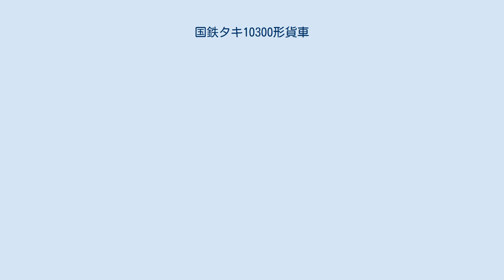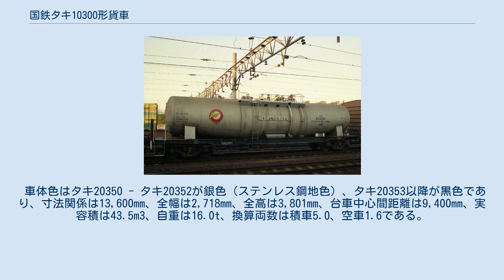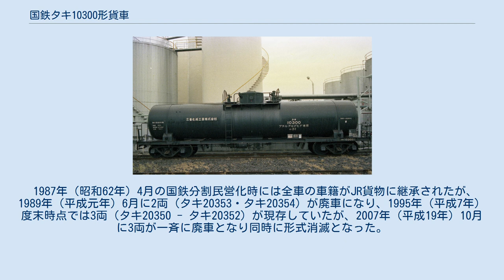国鉄タキ10300形貨車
本形式と同じ専用種別であるタキ2050形、タキ20350形についても本項目で解説する。
 1968年（昭和43年）2月29日に、タキ6900形より3両（タキ6904、タキ6908、タキ6912）の専用種別変更（アクリルニトリル→ブチルアルデヒド）が三菱重工業にて行われ形式名は新形式であるタキ10300形とされた。
 本形式の他にブチルアルデヒドを専用種別とする形式にはタキ2050形（後述）、タキ20350形（後述）の2形式が存在した。
 落成時の所有者は、化成水島でその常備駅は、水島臨海鉄道港東線の東水島駅であった。
1971年（昭和46年）7月19日に常備駅はそのままで三菱化成工業（その後三菱化成へ社名変更）に名義変更された。
 1979年（昭和54年）10月より化成品分類番号「燃31」（燃焼性の物質、引火性液体、危険性度合2（中））が標記された。
 タンク体は、一般構造用圧延鋼材（SS41、現在のSS400）製であり、荷役方式は積込口からの上入れ・空気加圧を使用した液出管による上出し式である。
台車はベッテンドルフ式のTR41Cであった。
 1987年（昭和62年）4月の国鉄分割民営化時には全車の車籍がJR貨物に継承されたが、1995年（平成7年）9月に全車が一斉に廃車となり同時に形式消滅となった。
 1981年（昭和56年）5月7日に、タキ1500形より3両（タキ31594 - タキ31596）の専用種別変更（石油類→ブチルアルデヒド）が富士重工業にて行われ形式名は新形式であるタキ2050形とされた。
 改造内容はタンク体及び付属装置をステンレス鋼にて新製し取り換えを行った。
 所有者は、種車時代より一貫して日本石油輸送であり、その常備駅は名古屋臨海鉄道南港線の名古屋南港駅であった。
 化成品分類番号は「燃31」（燃焼性の物質、引火性液体、危険性度合2（中））が標記された。
 1993年（平成5年）9月に再度専用種別変更が行われ、アセトアルデヒドシアンヒトリン専用となった。
これに伴う形式変更は発生しなかったが化成品分類番号が「毒62」（毒性の物質、毒性物質、危険性度合1（大））に改められた。
 塗装は銀色（ステンレス鋼地色）、実容積は25.0m3、自重は15.0t、換算両数は積車4.0、空車1.6、台車はベッテンドルフ式のTR41Cであった。
 1987年（昭和62年）4月の国鉄分割民営化時には全車の車籍がJR貨物に継承されたが、1995年（平成7年）11月に全車が一斉に廃車となり同時に形式消滅となった。
車齢14年と短命な形式であった。
 タキ20350形は、ブチルアルデヒド専用の35t 積タンク車として1980年（昭和55年）4月8日から1982年（昭和57年）7月27日にかけて3ロット5両（タキ20350 - タキ20354）が、日本車輌製造1社にて製作された。
 所有者は、日本石油輸送、及び日本陸運産業の2社であり、その常備駅は福島県の郡山駅、京葉臨海鉄道臨海本線の村田駅（現・千葉貨物駅）である。
 1993年（平成5年）9月に3両（タキ20350 - タキ20352）の専用種別変更が行われ、アセトアルデヒドシアンヒトリン専用となった。
 タンク体は、ステンレス鋼(SUS304L)製であり、荷役方式は液入管からの上入れ・窒素加圧を使用した液出管による上出し式である。
窒素管、液出管はS字管を装備している。
 車体色はタキ20350 - タキ20352が銀色（ステンレス鋼地色）、タキ20353以降が黒色であり、寸法関係は13,600mm、全幅は2,718mm、全高は3,801mm...